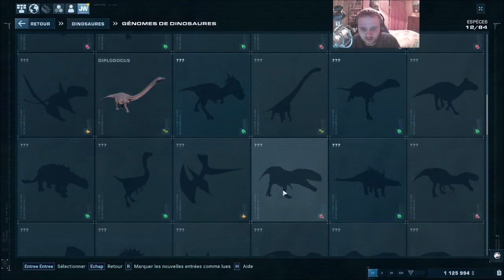[FR] Jurassic World Evolution 2 - Campagne - Mission 5